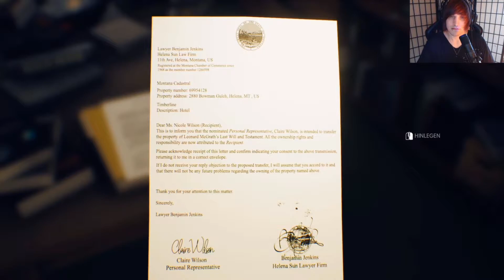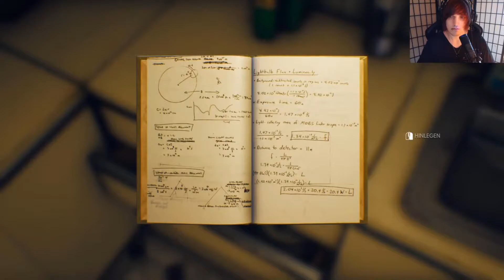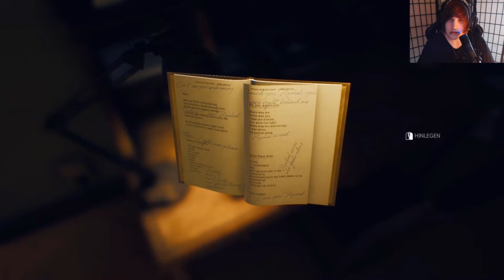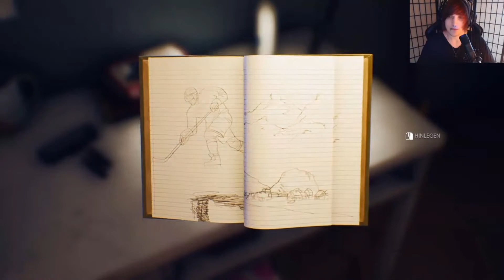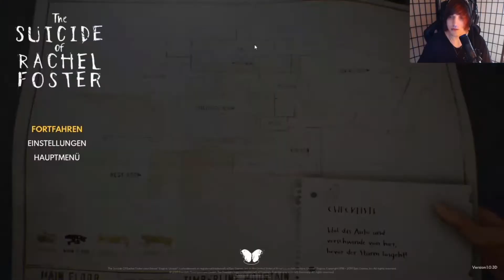DIE SACHE MIT DEM GESPENST! 🦋 The Suicide of Rachel Foster #2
Aufnehmer: Nolan

*Unbezahlte Werbung